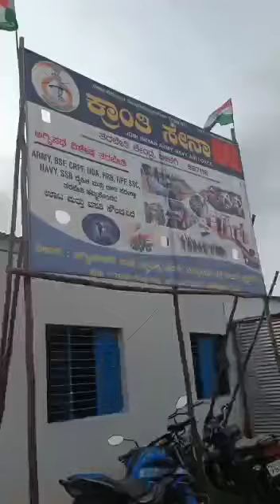Sorry video ಮಾಡಾಕ Time ಸಿಗಾಕತಿಲ್ಲ 👉🏻 Enjoying leave As A coacher 💪👮‍♂️👮‍♂️ Ground ಒಳಗ ಇಳಿದಯ್ತು 👆🏻👆🏻